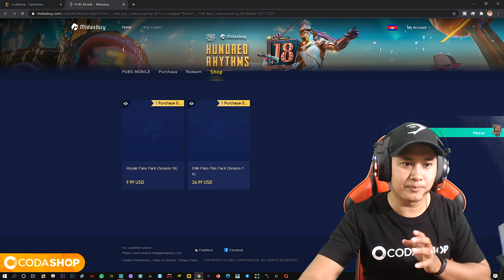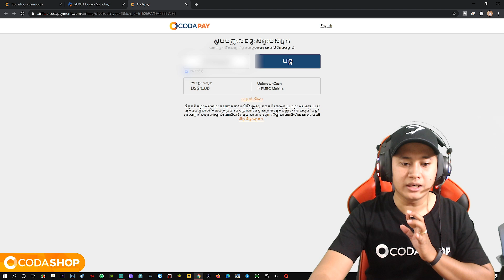Codashop X PUBG Mobile-Royale Pass Season 18 បានមកដល់ហើយស្គីនស្អាតខប់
គ្នាយើង 😱!!!រដូវកាលថ្មីទី ១៨ (Royale Pass Season 18) របស់ PUBG Mobile មកដល់ហើយ, នៅចាំអីទៀត បញ្ចូល Royale Pass/ UC តាមរយៈ Codashop ឥឡូវនេះ🔗
សម្ភារថ្មីៗ ទំនើបៗជាច្រើនកំពុងរង់ចាំអ្នក, ឆាប់ឡើង! ដល់ពេលប្រជុំអ្នកប្រយុទ្ធហើយ😝ងាយៗ ហើយមានវីធីសាស្រ្តបង់ប្រាក់ច្រើនប្រភេទ បន្ទាប់ពីធ្វើប្រត្តិបត្តិការទិញបានជោគជ័យ UC នឹងបញ្ជូនទៅក្នុងគណនី របស់អ្នកភ្លាមៗបានយ៉ាងឆាប់រហ័ស ។
🎯 ចូល Comment អនុស្សាវរីយកាលពីរដូវកាលមុនជាមួយមិត្តភក្ដិរបស់អ្នក ខាងក្រោមណាគ្នាយើង !